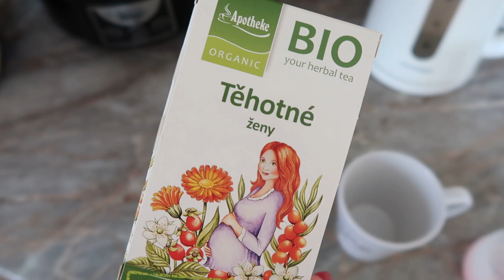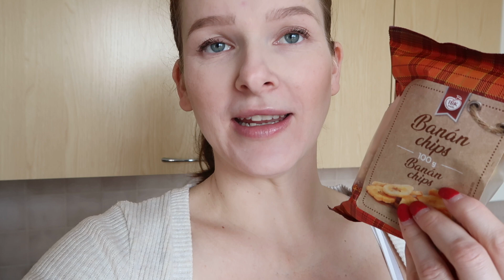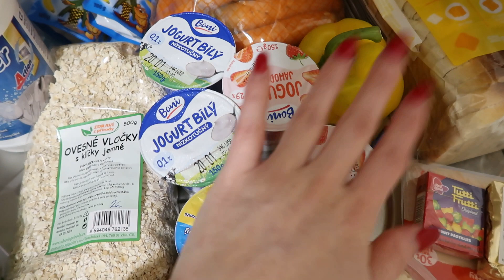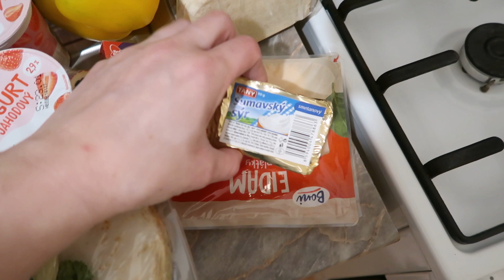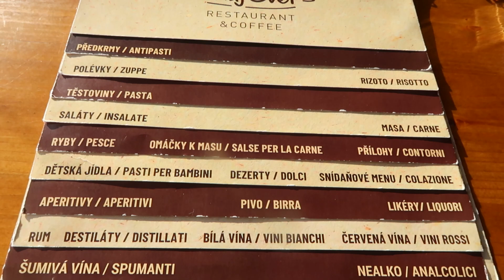VLOG | Nová spolupráce, smoothie & změny na kanále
Ahojky, vítám Vás na mém kanále a u úplně prvního videa roku 2023. V tomhle videu se dozvíte o změnách na YT, něco o nové spolupráci, něco ze zdravého papání a další.

Mockrát Vám všem děkuji za podporu. Vaše Marťa :)

Recept na smoothie:
1 banán
1/2 lžíce kakaa
1 lžíce konopného proteinu
1 lžíce arašídového másla
konopné semínka dle oka
voda - může být mandlové nebo jakékoliv mléko

Ahojky,
jestliže nevíš kdo jsem, tak čti dál a dozvíš se o mně pár informací. Jsem svobodná maminka, která má skoro dvouletou holčičku a druhé miminko na cestě. Rozhodla jsem se vlogovat naše běžné dny, vaření, životní styl, domácí dekorování! Určitě mě odebírej, tak Ti neunikne žádné video. Děkuji za tvůj čas! xoxo